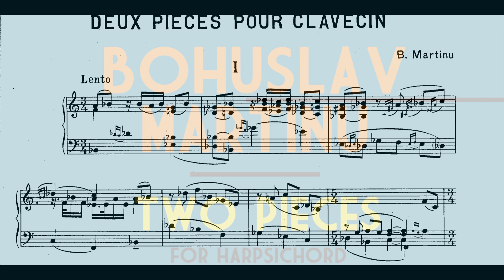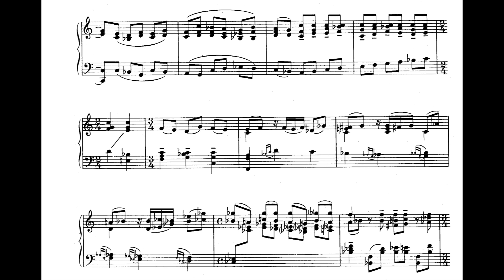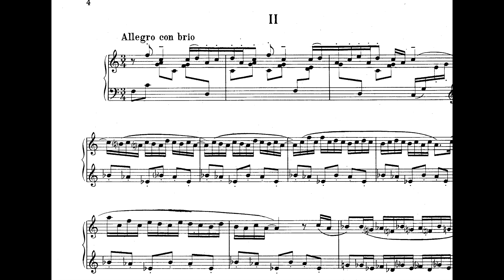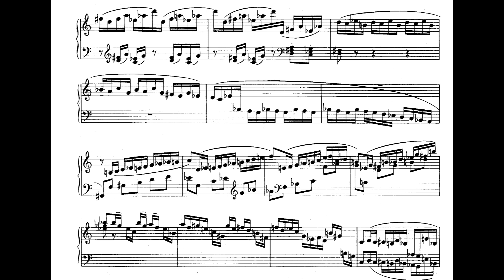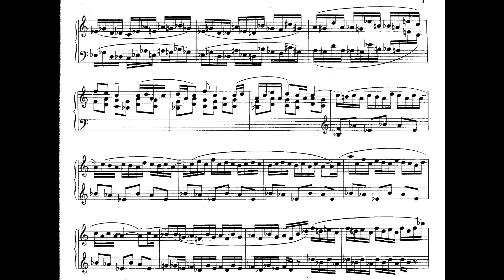Bohuslav Martinů - Two Pieces for Harpsichord, H. 244 (1935) [Score-Video]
Bohuslav Martinů - Two Pieces for Harpsichord, H. 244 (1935)

Marinka Brecelj, harpsichord